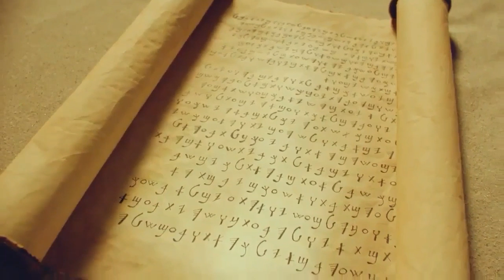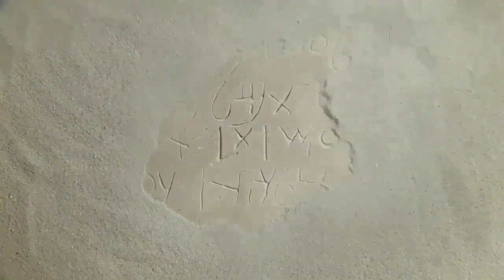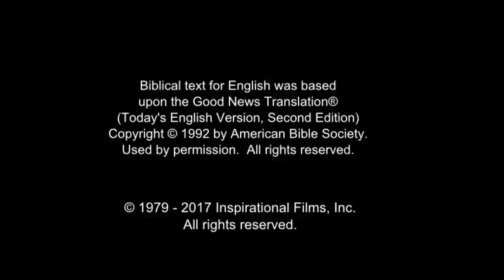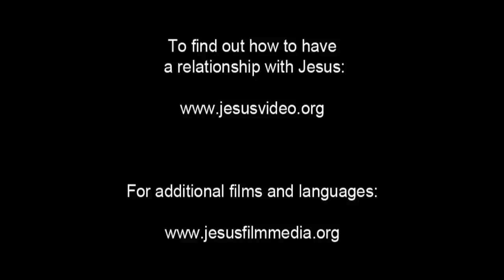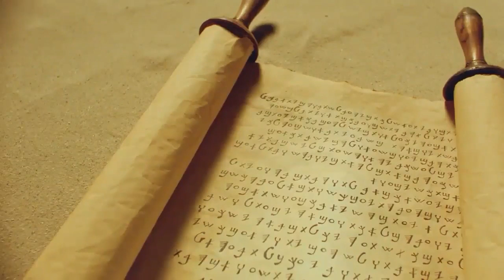Arabic, Modern Standard Life Saving Message! Jesus! Jesus! Jesus Save me! Risen Jesus Saves!(11)